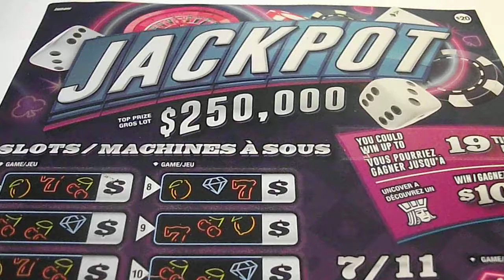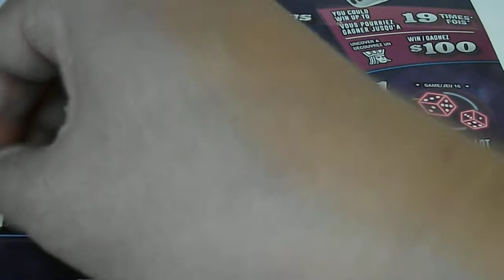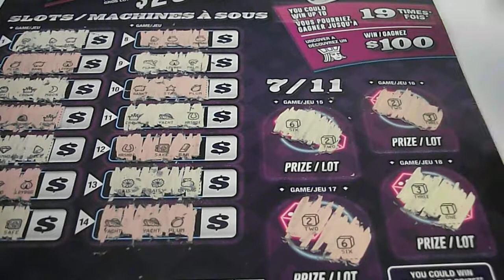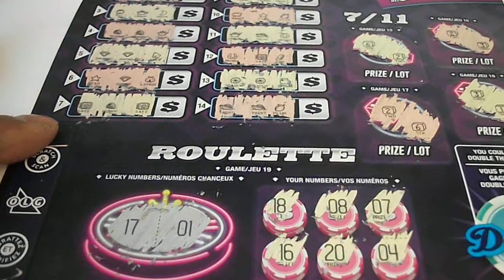2021-04-11 OLG $20 #2245 Jackpot #001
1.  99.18% of the prizes are for $200 or less.
2.  Expect 60.9% back from these $200 or less prizes.
3.  Highlighted prize is the $50 prize with 1 in 21.9 odds.
4.  Only 2,385 tickets out of 1.02M tickets are for prizes greater than $200.
5.  Odds of winning Games 1-14/Games 15-18/Game 19/Doubler/2 Times/3 Times/4 Times/6 Times/9 Times/19 Times at 1 in 14.2/14.9/14.9/48.0/41.2/46.4/75.0/1,390/2,222/51,000 respectively.
6.  Odds of a Jack Symbol at 1 in 403.